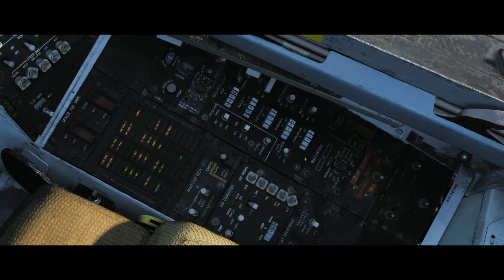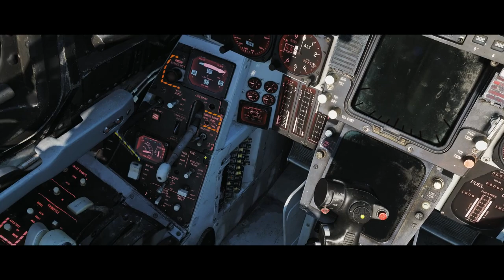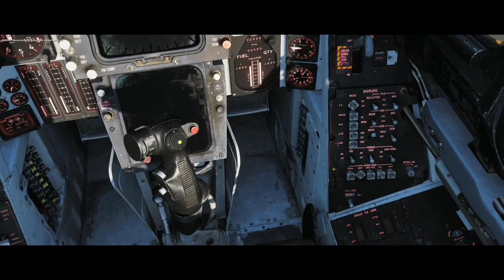DCS Tutorial - F14-B Carrier Rampstart - Démarrage à froid depuis un porte-avions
Classic rampstart and aircraft carrier take off.
How to start and maneuver on deck DCS Heatblur's F14-B Tomcat. French voice + English subtitles.

Démarrage à froid du Tomcat et manoeuvre sur le pont d'envol vers la catapulte.

-- Mission Presets --
Stennis Carrier
Tacan 74X
Radio : 252.00 Mhz
ILCS : channel 2